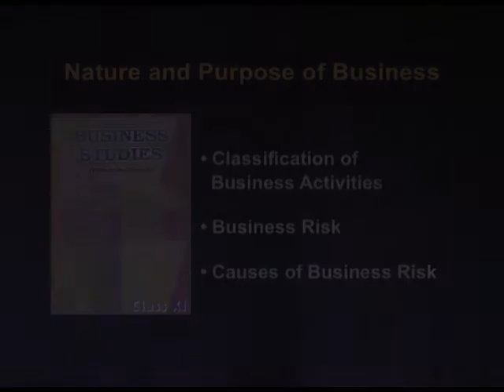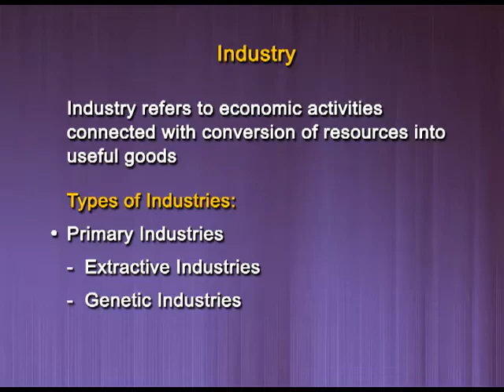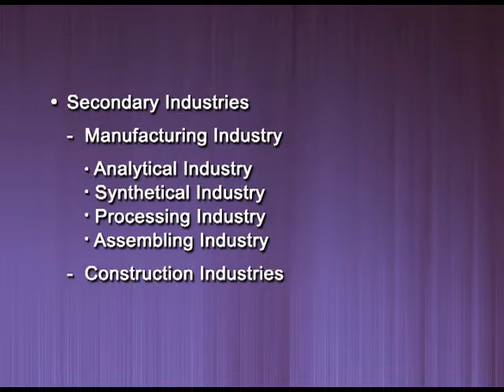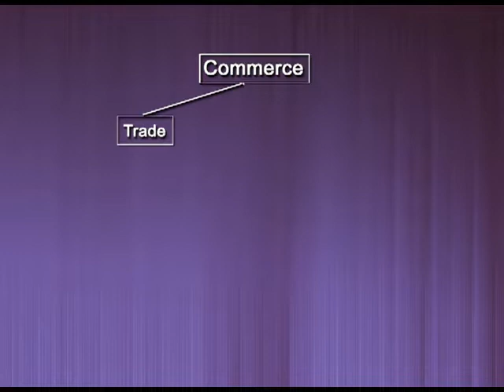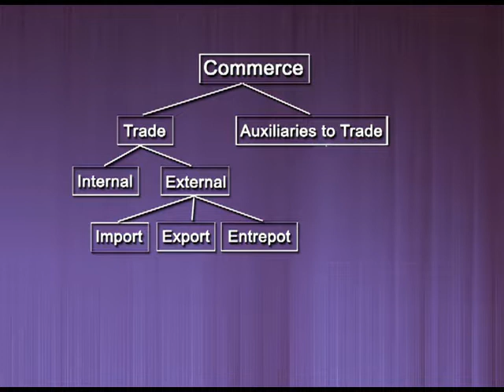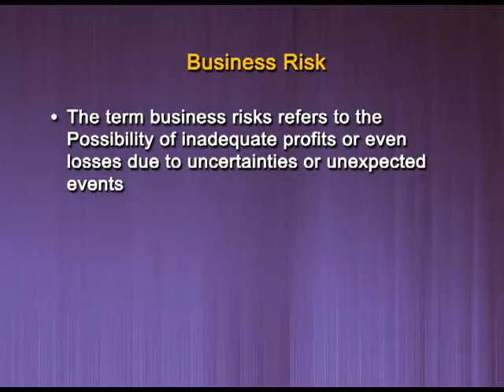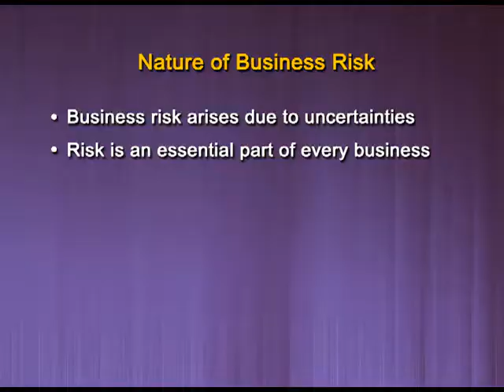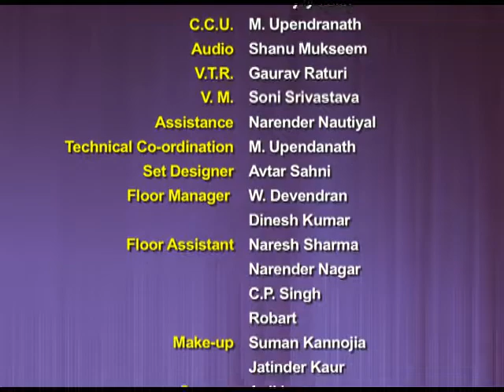Nature and Scope of Business EP2